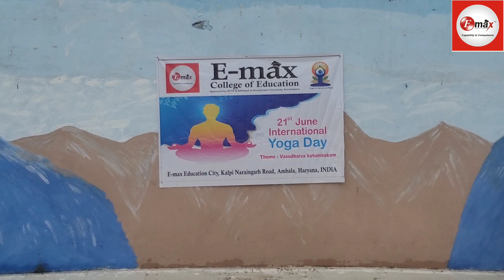International yoga day Celebration 21st June 2023 yoga session by Mr.Pulkit Kumar